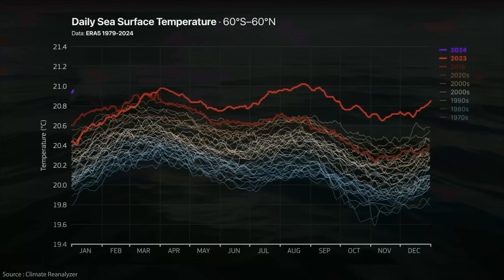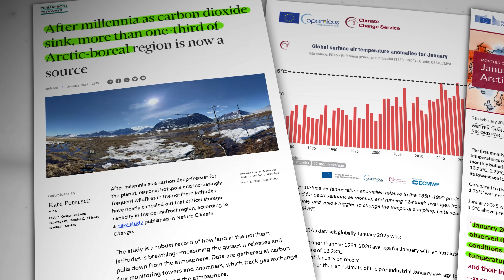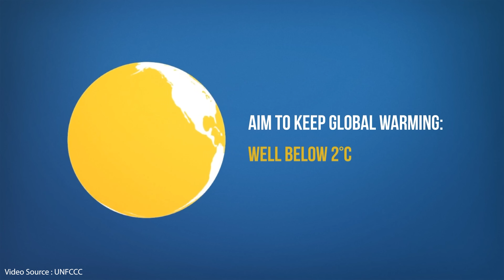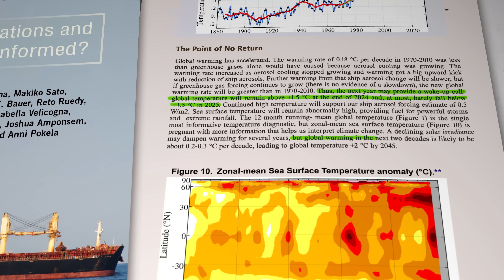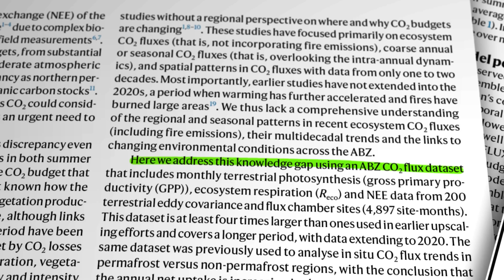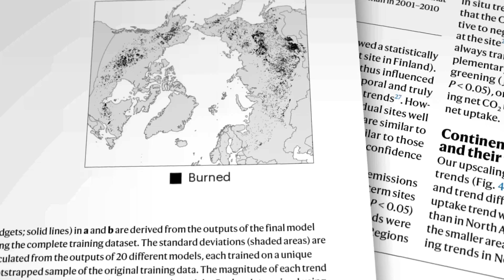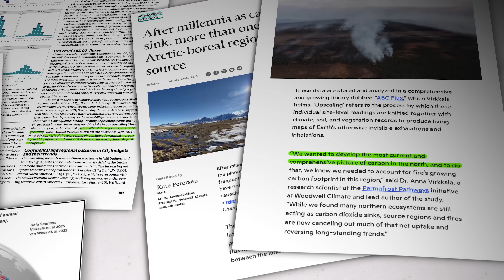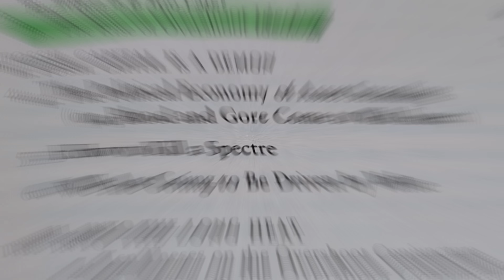Arctic Climate Collapse! This time it's REALLY flipped!!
The Arctic region has been a massive store of carbon for thousands of years. Now it's warming between 3 and 7 times faster than the global average and that carbon is escaping into our atmosphere. The latest research suggests that more than a third of it is now a net emitter! And in case you're wondering...that's NOT good!